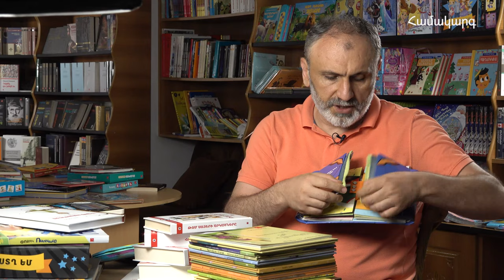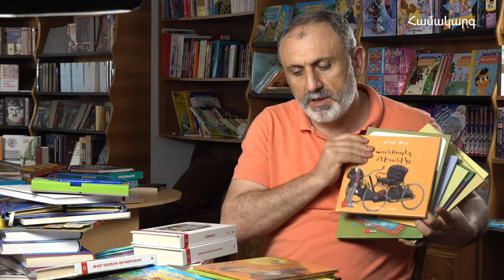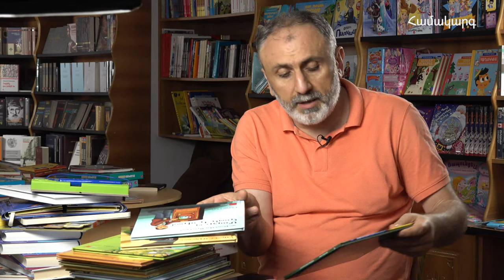Գործարար Հայաստան․ «Անտարես» ընկերության տնօրեն Արմեն Մարտիրոսյան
«Համակարգ» տնտեսական վերլուծական-տեղեկատվական կենտրոնի՝ «Գործարար Հայաստան» ծրագրի շրջանակներում ներկայացնում ենք «Անտարես» ընկերության տնօրեն Արմեն Մարտիրոսյանի հետ հանդիպումը։